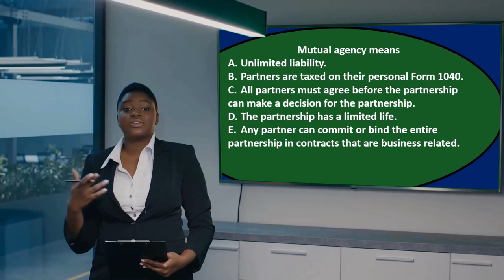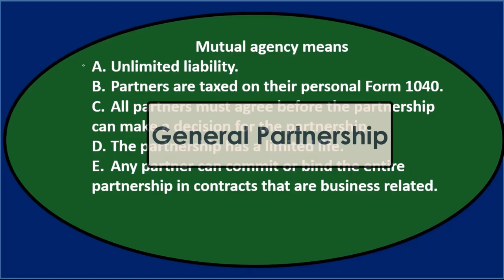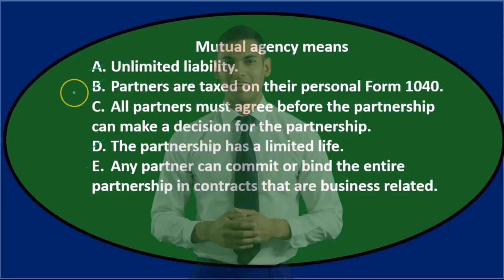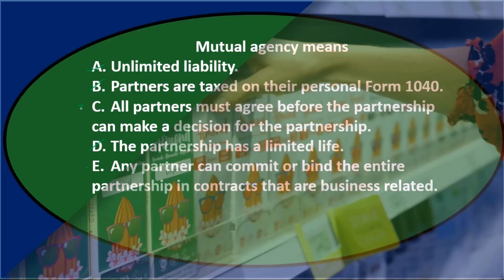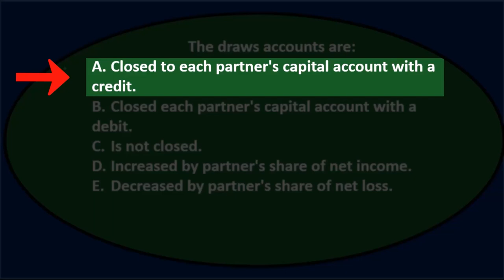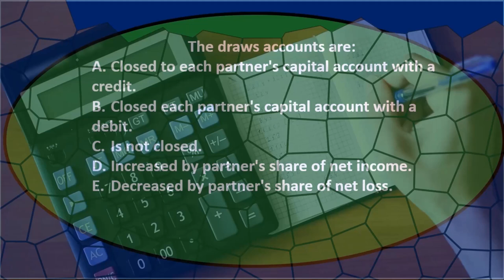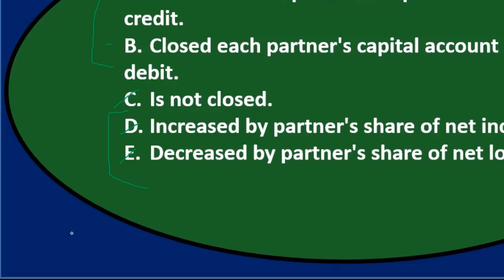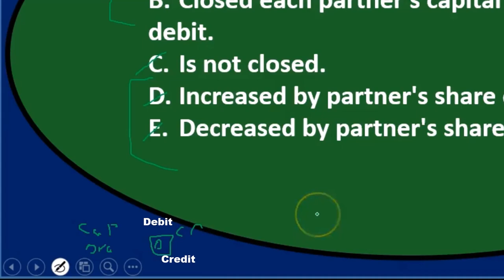Opción múltiple – Asociación 40 Contabilidad financiera